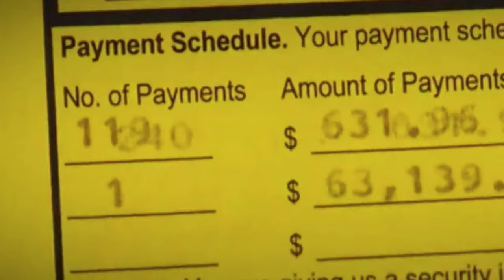General RV Fraud! My two cents!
(SHOW MORE)

Music: All music by Hoodoo Revelator and available on all streaming services
Chipper's Boogie - 2006 Upright Records
Do Me Right - 2006 Upright Records
Come Home - 2006 Upright Records